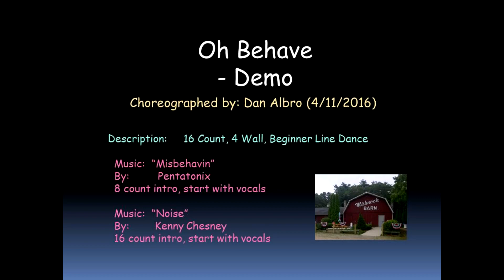Oh Behave - Demo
Choreographed by:  Dan Albro (4/11/2016)
Description:  16 Count, 4 Wall, Beginner Line Dance
Intro:  8 Count intro
By:  Pentatonix
Intro:  16 Count intro
By:  Kenny Chesney